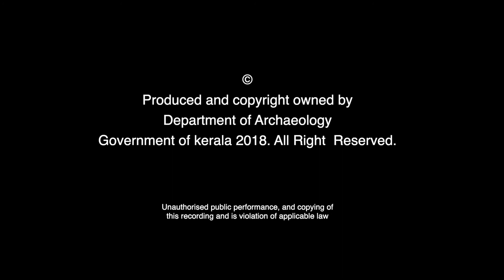ഈസ്റ്റ് ഫോര്‍ട്ട് ഗേറ്റ് | East Fort Gate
അനന്തപുരിയുടെ ചരിത്രമുറങ്ങുന്ന കോട്ടമതിലിനു  കിഴക്കായി സ്ഥിതിചെയ്യുന്ന  പ്രധാന കവാടമാണ് ഈസ്റ്റ് ഫോര്‍ട്ട് ഗേറ്റ്.